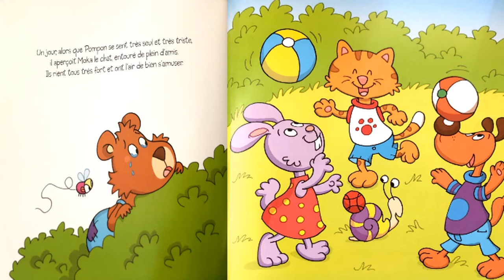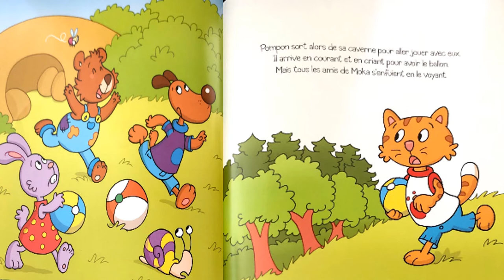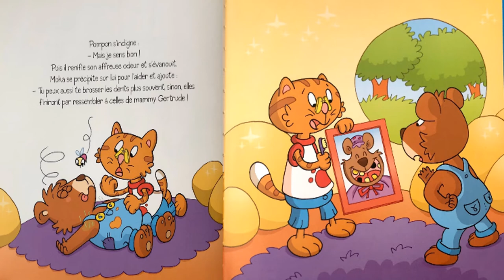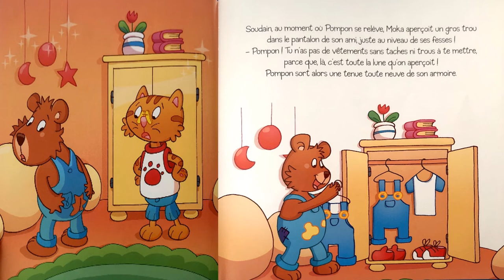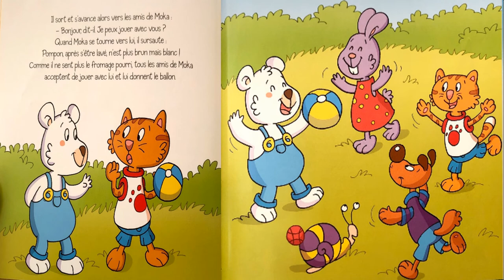Apprends l'hygiène avec Pompon l'ourson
Apprendre l'hygiène avec Pompon. Savoire vivre.